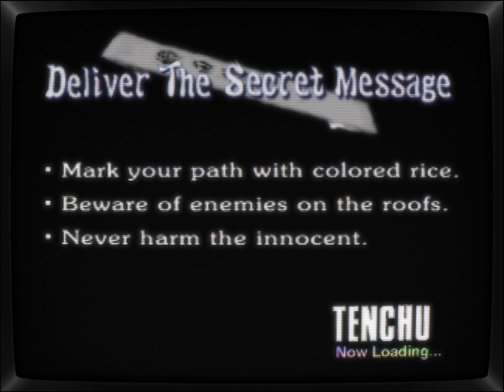Rittai Ninja Katsugeki: Tenchu | Rikimaru | no commentary - PlayStation - CRT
立体忍者活劇 天誅 (Three-dimensional ninja fighting scene: Tenchu).

If you find the google translation offensive, please let me know the correct wording! Thanks a lot!

- CHAPTERS -

00:00:00 - 導入 (Intro)
00:02:45 - 舞 (Dancing)
00:03:41 - 鍛練也 (Training)
00:06:20 - 悪徳商人を成敗せよ (Defeat the unscrupulous merchant)
00:24:55 - 密書を運べ (Carry a Secret Letter)
00:29:26 - 捕虜を助け出せ (Rescue The Prisoners)
00:40:19 - 邪教卍教の御神体 (Idol of the evil Temple)
00:59:00 - 南蛮海賊の来襲 (Attack of the Southern Barbarian Pirates)
01:04:51 - 姫の大病 (Princess's serious illness)
01:10:44 - 鬼の城 (Demon Castle)
01:21:16 - 闇の城へ (to the castle of darkness)
01:37:17 - 終局 (finale)
01:40:10 - 職員 (Credits)
01:43:30 - Ayame Ninja Armor
01:49:10 - Ayame Secret Armor